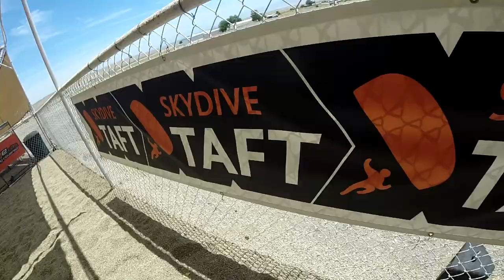Rebecca Nolls Skydive Taft.